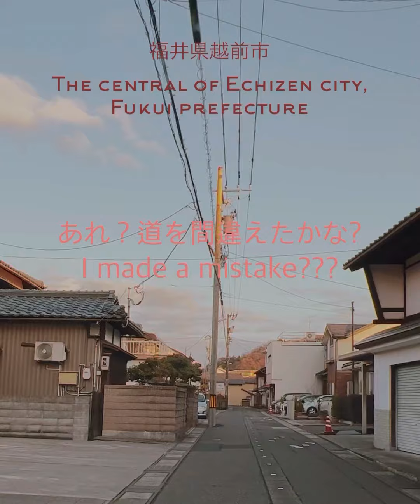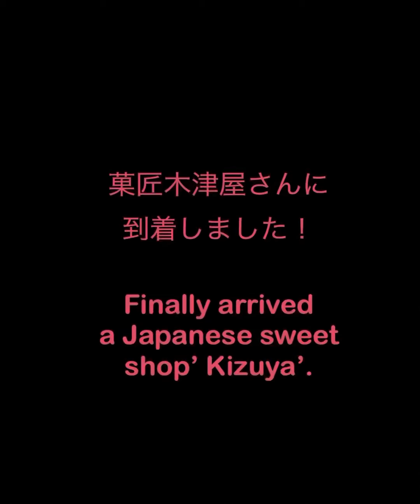♪ Alone Again (Naturally)/アローン・アゲイン 1972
Song by GILBERT O'SULLIVAN / ギルバート・オサリヴァン

去年の12月のドライブです。
越前市内の和菓子屋さん「木津屋」に水羊羹を買いに行きました。福井の冬の風物詩、水羊羹は和菓子屋によって味が微妙に違います。木津屋さんのは、黒砂糖の味をしっかり感じるので好き♡

This video was recorded last December. I drove to Japanese sweet shop’ Kizuya’ to buy “ mizuyokan”.
“Mizuyokan” is very famous for winter tradition in my hometown.  There are various taste, and a sweet shop has own taste. As “kizuya” has a taste of brown sugar strongly, I like it.